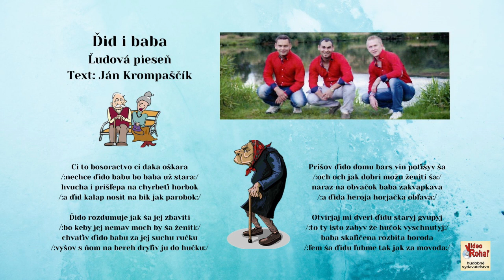05 MEDIUM 6, Did i baba, ľudová, text Ján Krompaščík, Videorohaľ